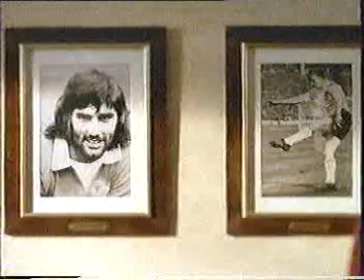i hope this match never end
giggs